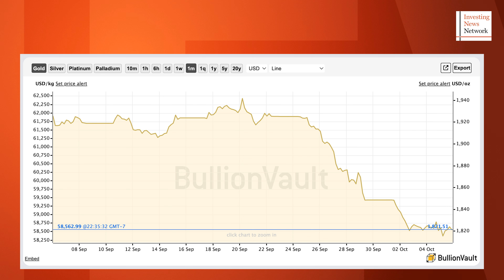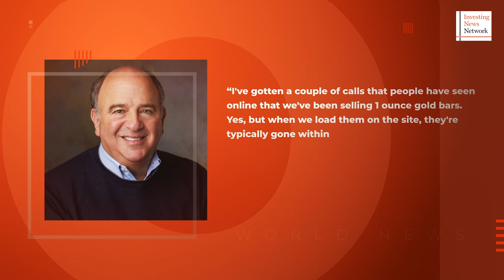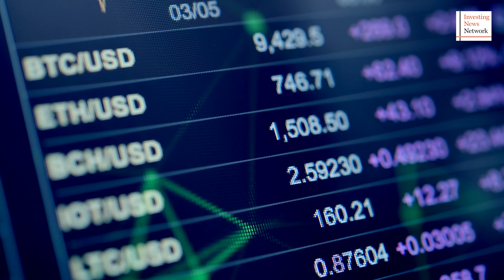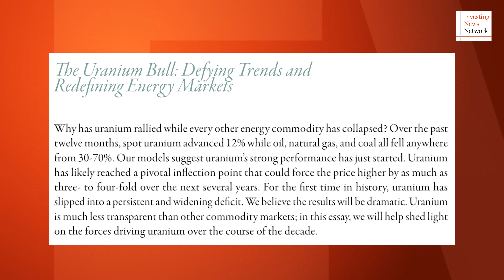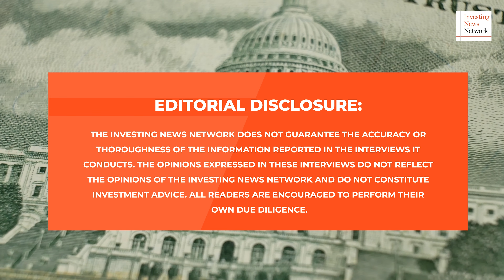Editor's Picks: Gold Price Faces Pressure, Uranium Bulls Keep Running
Gold's price drop continued this past week on the back of high bond yields and US dollar strength.

Meanwhile, uranium optimism continues. Adam Rozencwajg of Goehring & Rozencwajg weighed in on the market, sharing his thoughts on recent news from major producer Kazatomprom.

0:00 - Intro
0:24 - GOLD
2:14 - URANIUM
3:58 - Outro